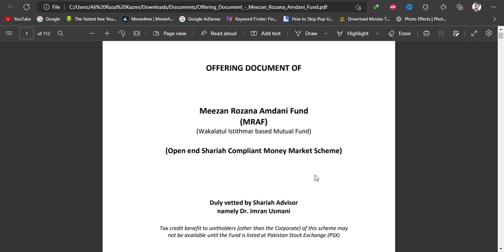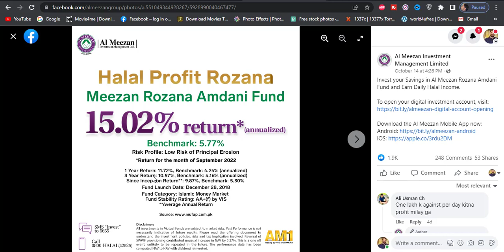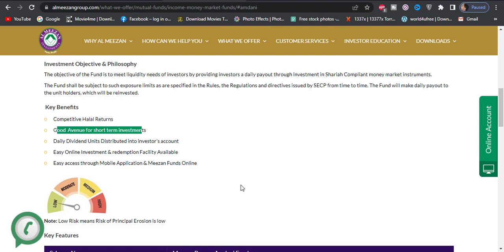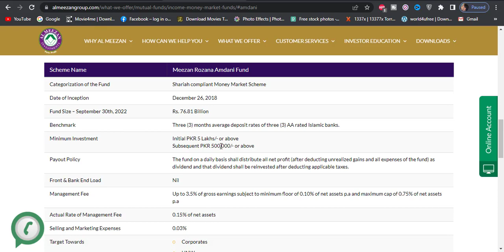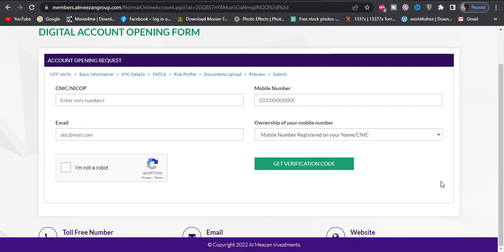Meezan Investment Rozana Amdani Fund Details | Invest and Earn Money Daily | Meezan Investment App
n this video, I am going to Meezan Investment Rozana Amdani Fund Details and Invest and Earn Money Daily from Meezan Investment App. Meezan Bank investment provides rozana amdani fund account where you invest a small amount and earns a daily profit this profit withdraw daily basis.